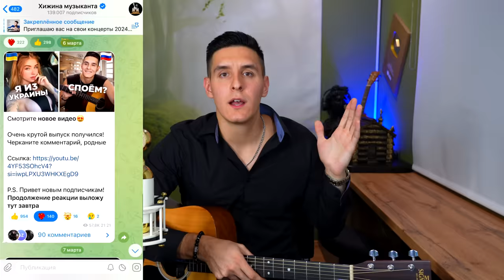ГИТАРИСТ в ЧАТ РУЛЕТКЕ | НЕ ОЖИДАЛ ТАКОЙ РЕАКЦИИ от ДЕВУШЕК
Качай гитарное приложение "Тимбро" -50% на премиум аккаунт

В этом видео: Гитарист Хижина Музыканта поёт песни в чатрулетке. Посмотрим реакцию девушек на голос в чатрулетке, а также послушаем легендарные песни под гитару.

Реклама. ООО «Волны Музыки», erid: 2VtzqustjEt